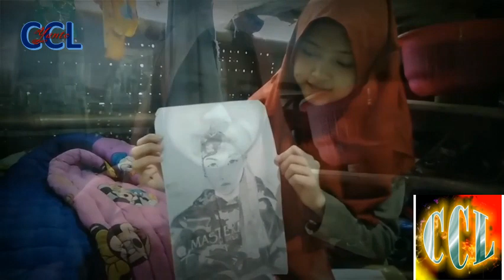Gadis Cantik penjual sketsa Rp 20.000 (Beautiful girl selling sketches Rp. 20,000)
Gadis cantik asal Kampung Cirendeuy, Desa Bojong Jengkol, Kecamatan Jampang Tengah, Kabupaten Sukabumi, Jawa Barat itu pun kini disoroti masyarakat.
Mirisnya nasib gadis cantik berusia 17 tahun itu diketahui bermula ketika Pendiri Sahabat Kristiawan Peduli (SKP) Kristiawan Saputra menyambangi kediaman Feby.
Gadis cantik itu katanya terpaksa putus sekolah dikarenakan tidak adanya biaya pendidikan.
Pendapatan orantuanya yang hanya seorang pedagang warung kopi kecil itu diungkapkan Kristiawan tidak dapat mencukupi biaya sekolah Feby.
Ia bercita cita menjadi seorang pelukis,saat ini ia sering menjual lukisan fotonya seharga 15 ribu sampai 20 ribu rupiah ke teman temannya
Tidak hanya memiliki bakat melukis, Feby katanya mampu berbahasa inggris dengan baik.
Selepas putus dari Sekolah Menengah Pertama (SMP), Feby mengaku kini hanya tinggal di rumah.
Kesehariannya pun diisi dengan membantu ibunya di warung kopi kecil milik keluarganya.
Selain itu, Feby mengaku membantu neneknya yang kini tengah sakit.
Menurut keluarganya anak ini sangat cerdas, dia bahkan fasih berbahasa inggris yang dia pelajari dari menonton Televisi
Selain itu dia juga pandai menggambar dan sering di mintai oleh orang orang untuk menggabar, 1 sketsanya di hargai 20 ribu rupiah

Unable to continue school because she has no money, the beautiful girl selling coffee, Feby Ayu Arianti, is now viral on social media. This beautiful girl from Cirendeuy Village, Bojong Jengkol Village, Jampang Tengah District, Sukabumi Regency, West Java is now being highlighted by the community. The sad fate of this beautiful 17-year-old girl was discovered when the founder of Sahabat Kristiawan Cares (SKP) Kristiawan Saputra visited Feby's residence. The beautiful girl said she was forced to drop out of school because of the absence of education fees. Kristiawan revealed that his parents' income, who is only a small coffee shop trader, cannot meet Feby's school fees. He dreams of becoming a painter. Currently, he often sells his photo paintings for 15 thousand to 20 thousand rupiah to his friends. Not only has a talent for painting, Feby is said to be able to speak English well. After dropping out of junior high school (SMP), Feby admitted that now he only lives at home. His daily life is filled with helping his mother in a small coffee shop owned by his family. In addition, Feby admitted to helping her grandmother, who is now sick. According to his family, this child is very intelligent, he is even fluent in English, which he learned from watching television. Besides that he is also good at drawing and is often asked by people to show, 1 sketch is priced at 20 thousand rupiah FebyAyuArianti gadiscantikpenjualsketsa pelukis gadissukabumi # cclnews